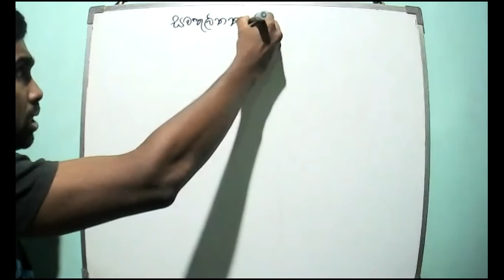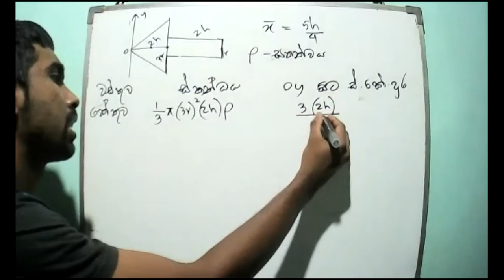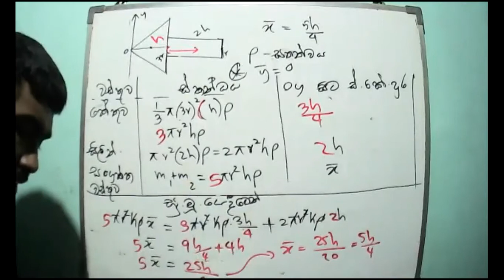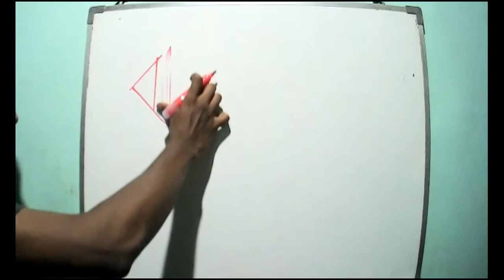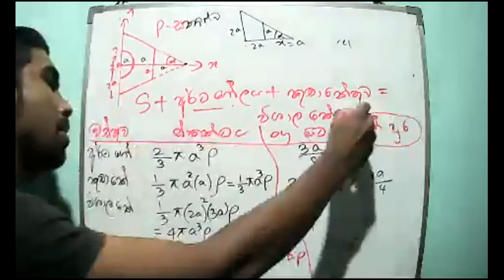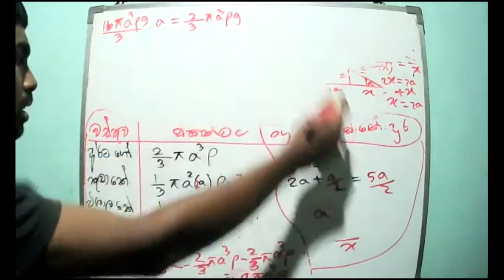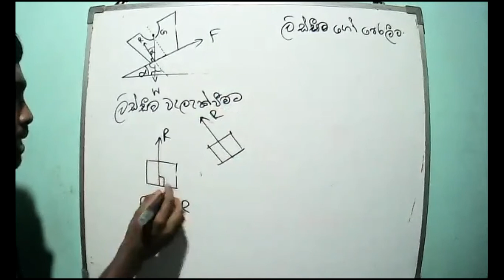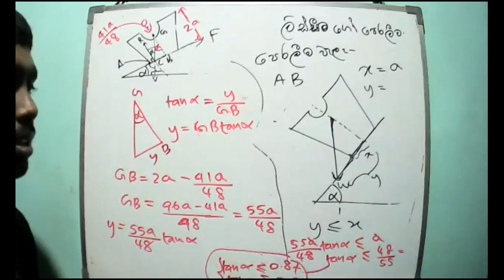Combined Mathematics ගුරුත්ව කේන්ද්‍රය 3